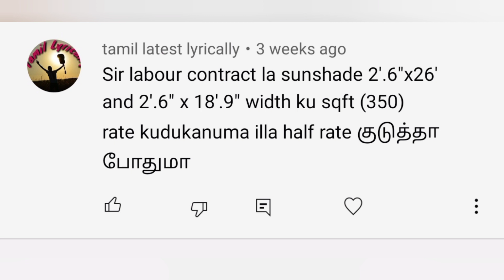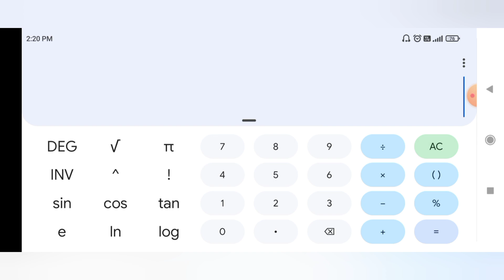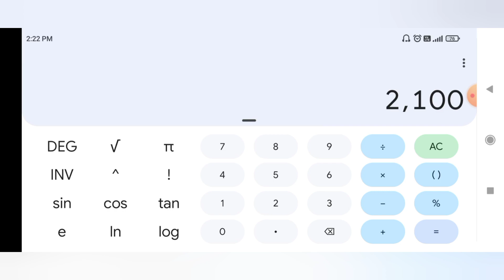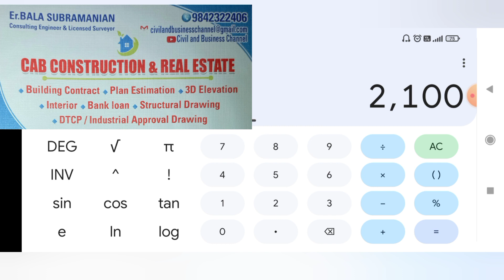Sunshade labour cost calculations | labour square feet rate for sunshade | CAB | TAMIL 2022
Planing
Estimation
Structural details
Contract work
Centring measurements
Consulting or doubt